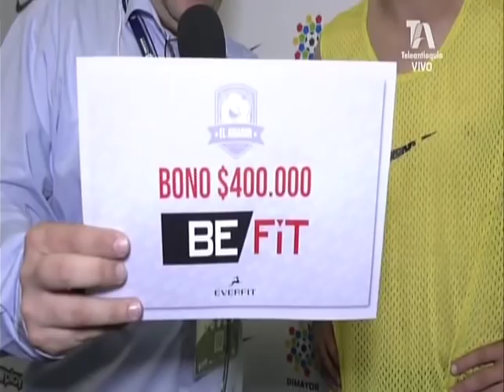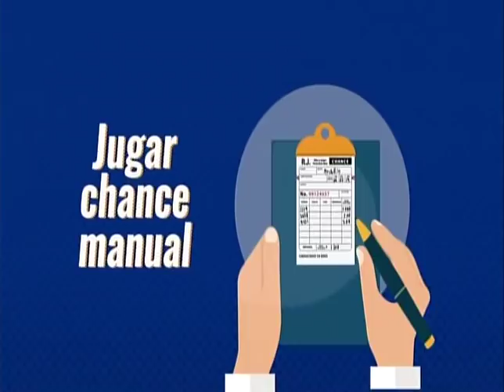EL SUPER DEBATE 8 DE SEPTIEMBRE DE 2019